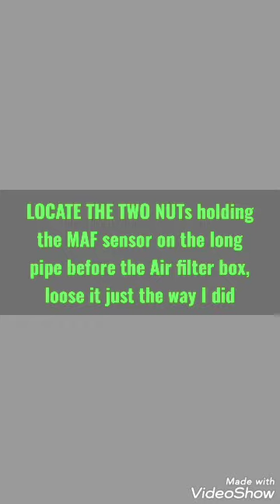HOW TO WASH MAF SENSOR FOR ALL VEHICLES. TOYOTA CORROLA, AVENSIS, NISSAN, HYUNDAI, CAMRY ETC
This is a detailed video on how to remove, replaced and wash MAF sensor of your vehicle to  have a better performance.
All Toyota cars ..corrola, camry,  Avensis and Other brands like HYUNDAI, Honda,  KIA, AUDIO ACURA and many more.